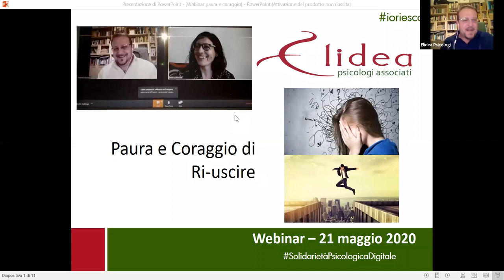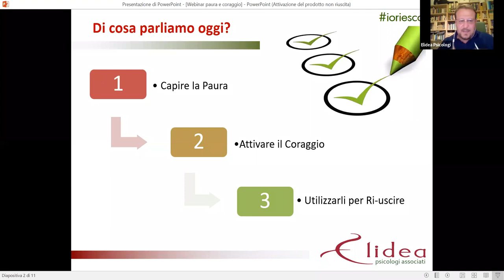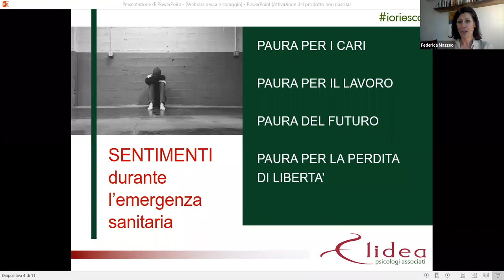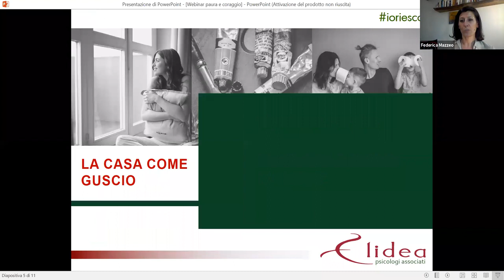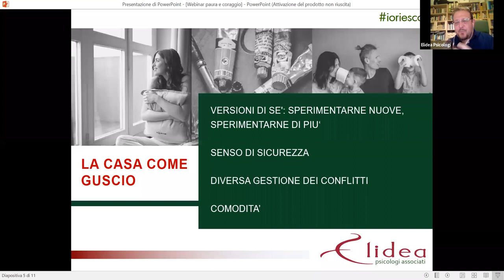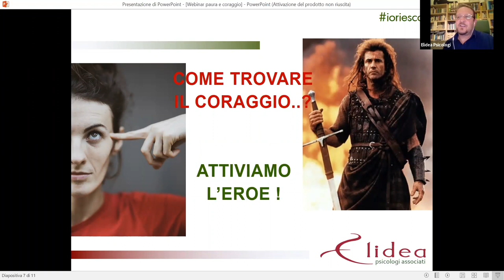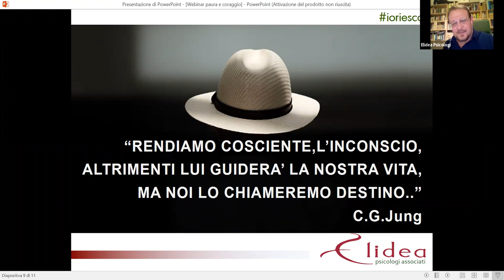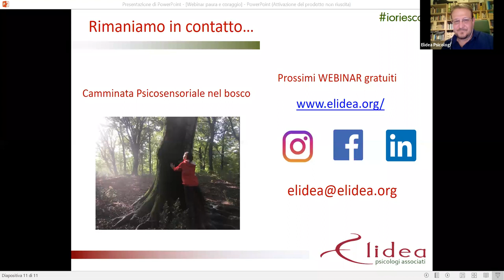Webinar Elidea: La paura e il coraggio di ri-uscire